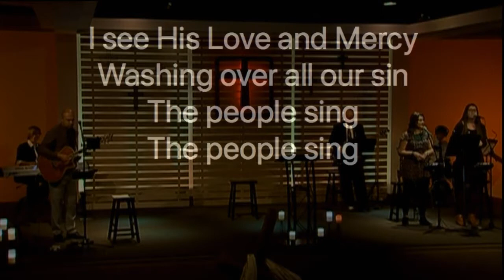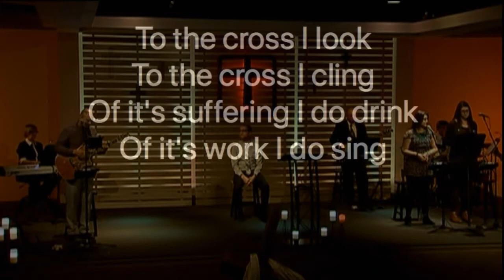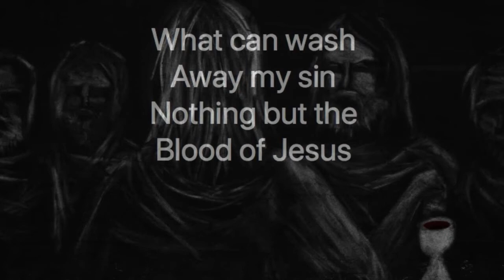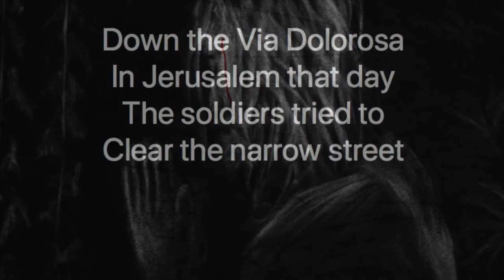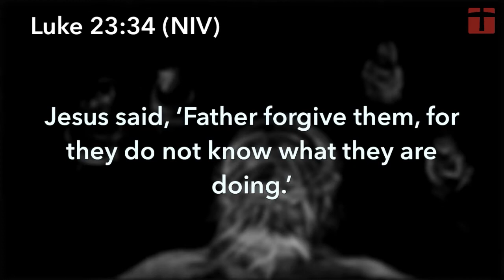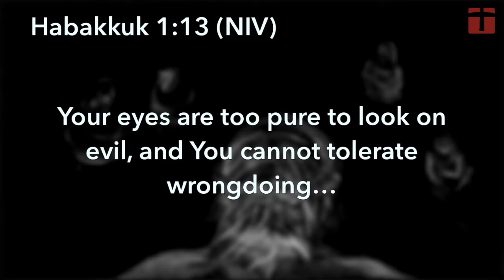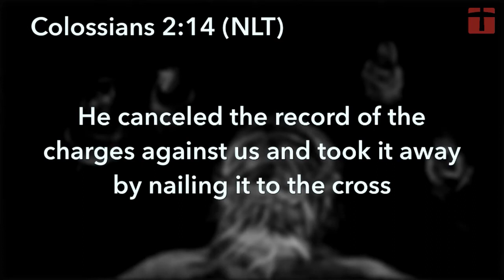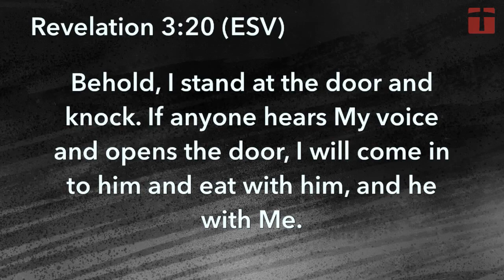Good Friday Service 2018